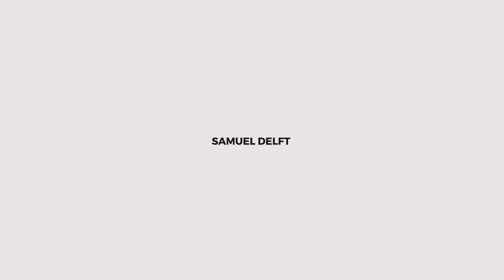Nuba DX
See how we definined our world, without any use of words, just with feelings and art works.

This is Nuba DX world, an abstract and visual world that passes through Architecture, Art, Design, Photography, Filmmaking, and combines all of them into one Daily Experience, as our Brand defines.

Credits to:

Motion Designer: Gonçalo Soares - @c.i.m.a_

Photography: Ana Júlia - @anajuliaf.s

Painting Artist: João Nepomuceno - @joaomiguelnepomuceno

Directed by: Tomás Delft - @tomasdelft